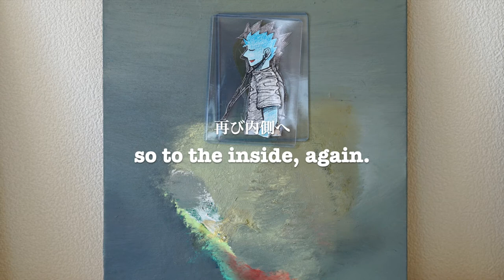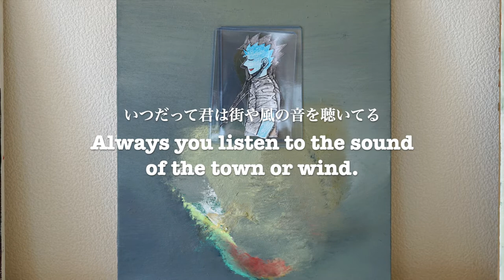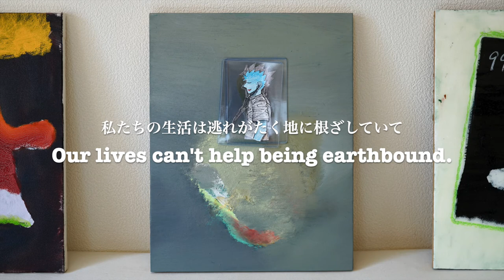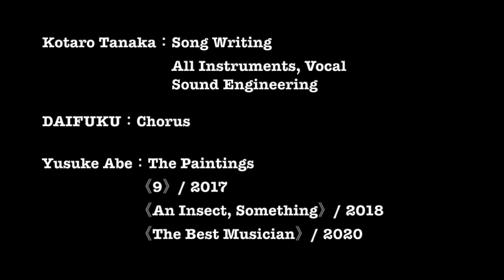Earthbound Abe / Kotaro Tanaka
From Tanaka's 4th solo album “Solidus”

Kotaro Tanaka : Song Writing
                             All Instruments & Vocal
                             Sound Engineering

DAIFUKU : Chorus

Yusuke Abe : The Paintings
                        《9》/ 2017
                        《An Insect, Something》/ 2018
                        《The Best Musician》/ 2020